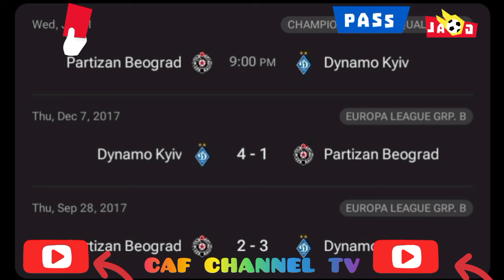LIVE:Dynamo Kyiv vs Partizan Beograd,Champion league Qualification,all goals results and highlights.